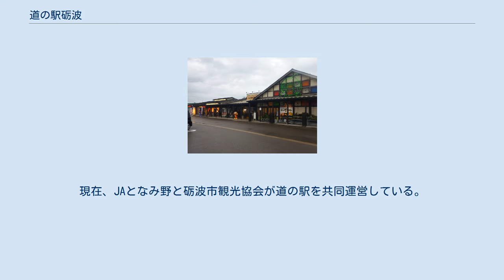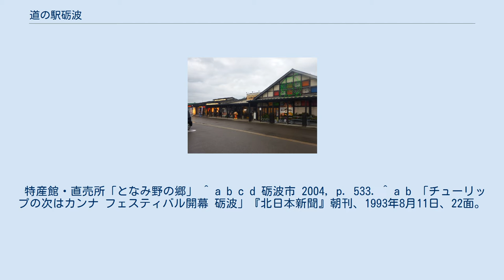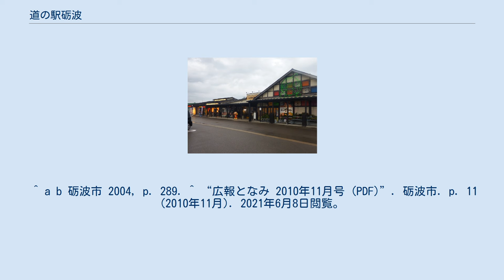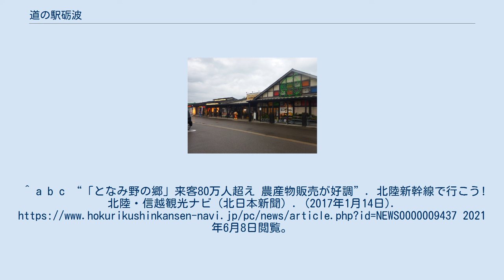道の駅砺波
道の駅砺波（みちのえき となみ）は、富山県砺波市宮沢町にある国道156号の道の駅である。
砺波チューリップ公園に隣接している。
愛称はとなみ野の郷（となみののさと）。
 1993年、となみチューリップフェアの運営を砺波市から移管された第三セクター「フラワーランドとなみ」が主体となり、物産館を砺波市文化会館西側に整備したのが端緒となっている。
同年8月10日に「道の駅フラワーランドとなみ」として開業した。
 2011年4月11日に、となみ野農業協同組合（JAとなみ野）が運営していたガソリンスタンド（JA-SS）跡地に「となみ野の郷」（農産物直売所）と「道のレストラン砺波そだち」が開業。
現在、JAとなみ野と砺波市観光協会が道の駅を共同運営している。
なお、前述の「フラワーランドとなみ」は解散している。
 特産館・直売所「となみ野の郷」 ^ a b c d 砺波市 2004, p. 533. ^ a b 「チューリップの次はカンナ フェスティバル開幕 砺波」『北日本新聞』朝刊、1993年8月11日、22面。
 ^ “庄川の恵みカードに コメなど農産物を紹介 用水土地改良区連”. 中日新聞Web. (2021年4月6日). オリジナルの2021年4月5日時点におけるアーカイブ。
2021年6月8日閲覧。
 ^ a b “Toyama Just Now No.504-2:砺波からご当地グルメ・大門素麺&道の駅砺波 となみ野の郷”. 富山県知事政策局広報課 (2011年4月27日). 2021年6月8日閲覧。
 ^ a b 砺波市 2004, p. 289. ^ “広報となみ 2010年11月号 (PDF)”. 砺波市. p. 11 (2010年11月). 2021年6月8日閲覧。
 ^ “広報となみ 2011年5月号 (PDF)”. 砺波市. p. 13 (2011年5月). 2021年6月8日閲覧。
^ a b c “「となみ野の郷」来客80万人超え 農産物販売が好調”. 北陸新幹線で行こう!北陸・信越観光ナビ（北日本新聞）. (2017年1月14日). 2021年6月8日閲覧。